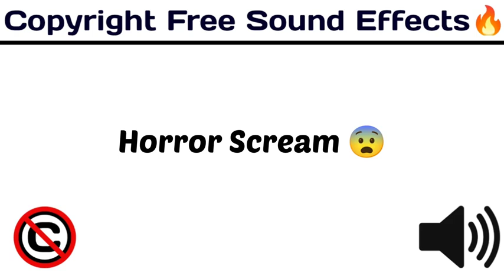horror scream sound effect | bbs factory | No copyright | download link in description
DECRYPTION
HORROR SCREAM SOUND EFFECT |NO COPYRIGHT | BBS FACTORY |

TAGS-
sound effects
comedy effect
comedy music
ayogma sound effect
background music comedy
comedy sounds
साउंड इफेक्ट
funny sounds
comedy sounds
background music
comedy background
background music
comedy sound
comedy sound
sound effect
technology gyan background music
बैकग्राउंड वीडियो
comedy tune
25 funny sound effects 2021 no copyright | background effects | comedy sound | funny traps

sound effect
sound effect
sound effects
harsh beniwal
round2hell
bbs factory